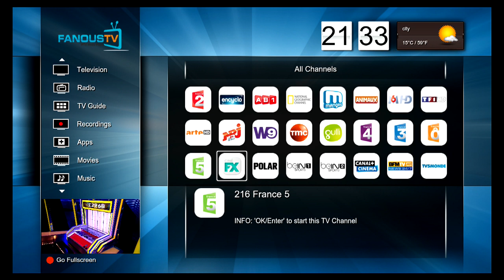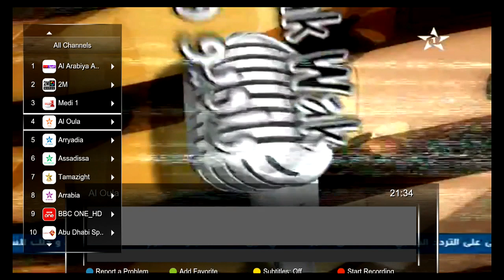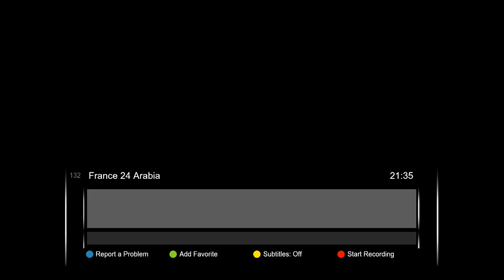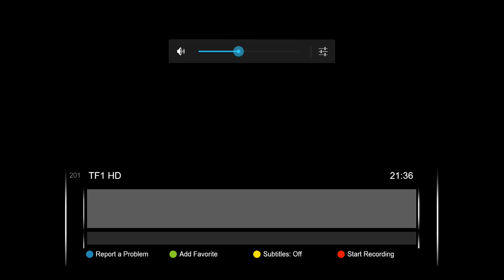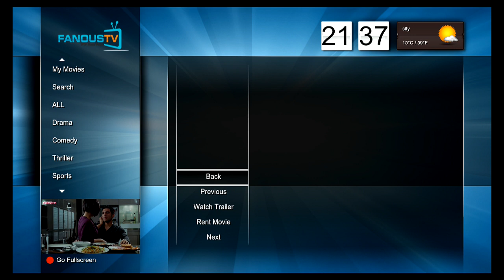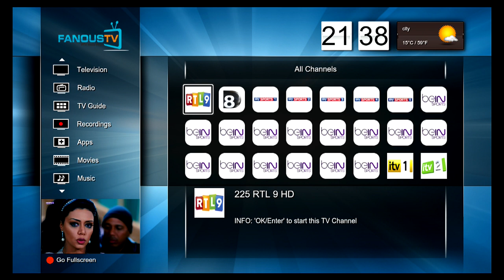FanousTv HD 2